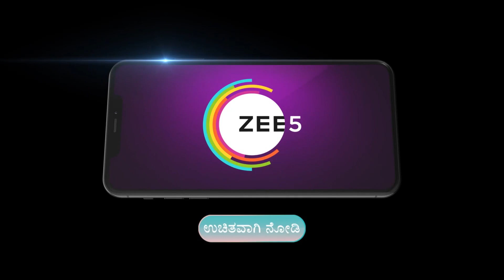Ep - 405 | Dr BR Ambedkar | Zee Kannada | Best Scene | Watch Full Ep on Zee5-Link in Description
Kannada Serial Description of Mahanayaka Dr B R Ambedkar:
After he and his family are ill-treated due to the prevailing caste system, a young Bhim studies hard to educate himself and grows up to become Dr B R Ambedkar, the father of the Indian ConstitutionClick Here to Subscribe Channel